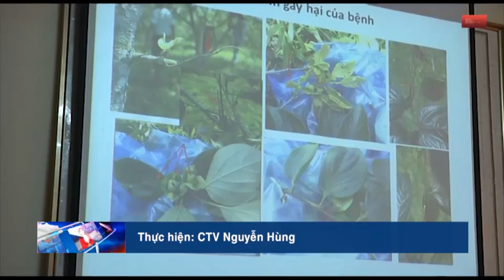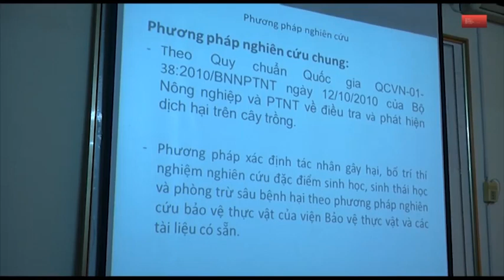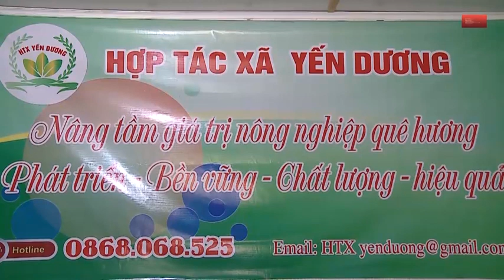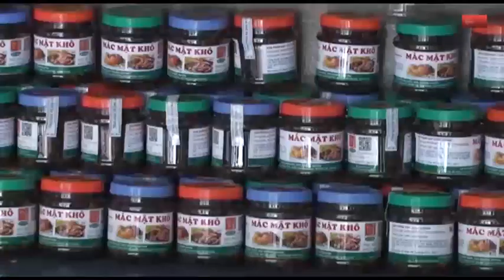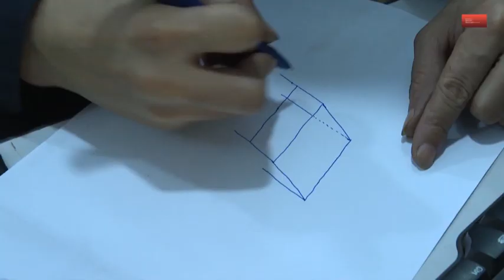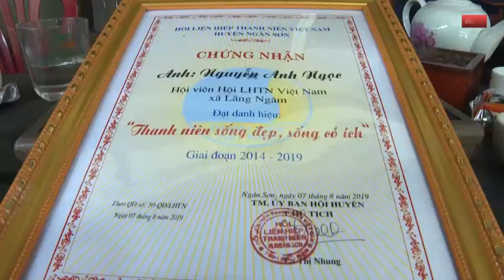23-5 Thời sự_ tối. ''backantv.vn''